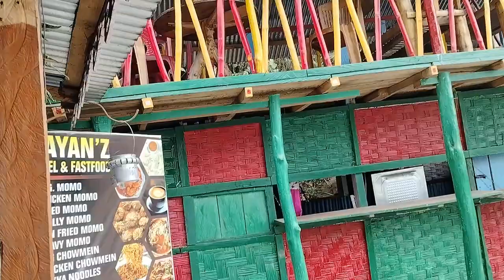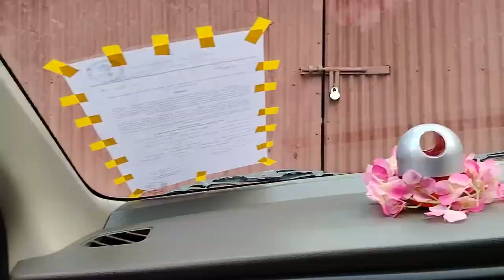জলদাপাড়া থেকে কালিম্পং ডেলো যেতে যেতে লাভা monestry,চা বাগান,অসাধারণ সুন্দর প্রকৃতির রূপ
জলদাপাড়া থেকে কালিম্পং ডেলো যেতে যেতে
লাভা monsetry
চা বাগান
অসাধারণ সুন্দর প্রকৃতির রূপ
# Mou all in one channel
Travel blog
Tea garden
Tea flower
Bengali blog
বাংলা ব্লগ
Pine Tree
পাইন গাছ
পাইন বাগান
West Bengal nature
Natural beauty of West Bengal
Mou Creation